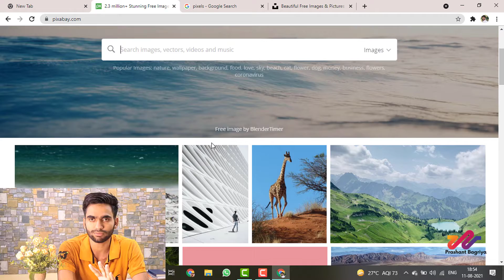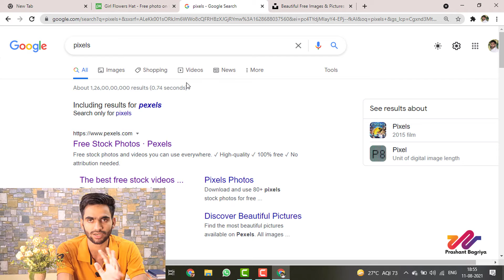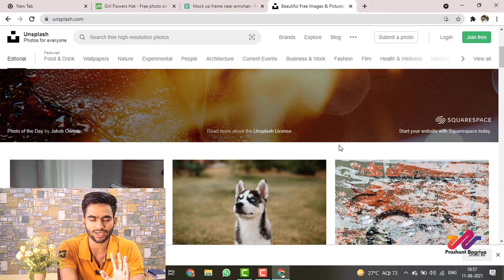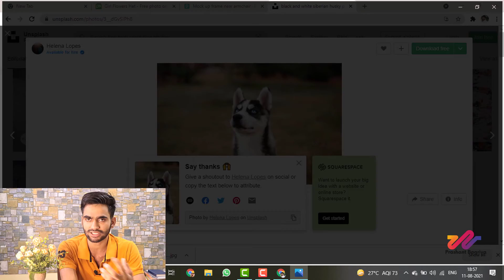Best Non-Copyright Photo Video Free Download | Commercial Use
Best Non-copyright Photo And Video prapt karne ki Website ke bare me is Video me Btaya gya hai. in Website ki koi Bhi Photo, Video Download karke aap Commerical use kar sakte ho. ye Website aap ko koi Copyright claim and strike nahi degi.

Budget Camera
Keyboard & Mouse
Video Light
Green Screen